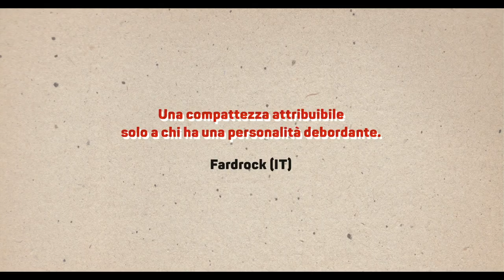Jumpin' Quails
We're a band.
We play music in your head.